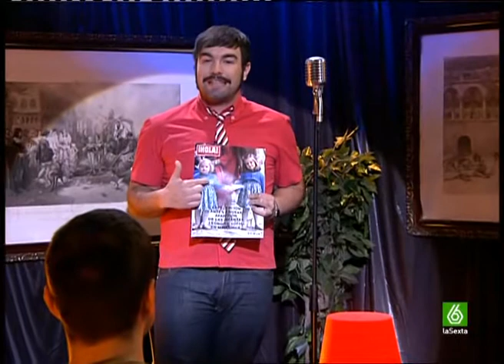SLQH - SeloquePub (La familia real en las portadas)